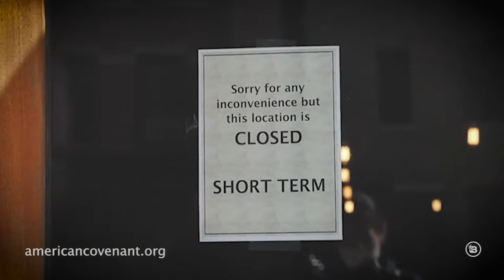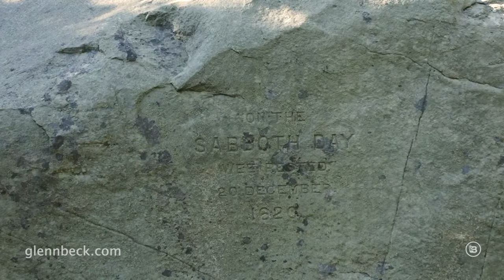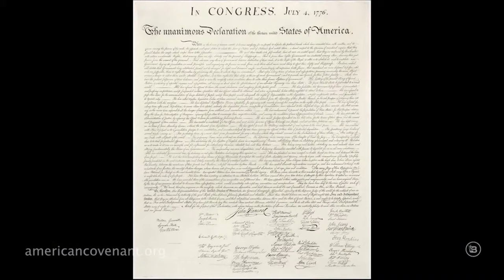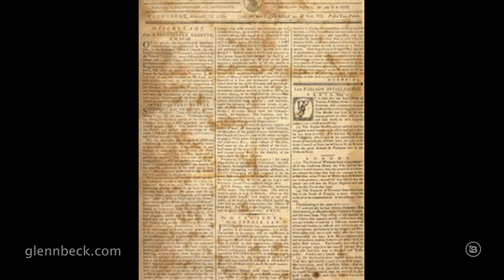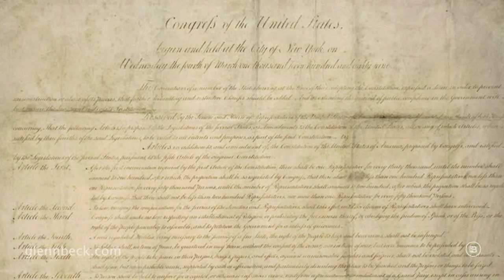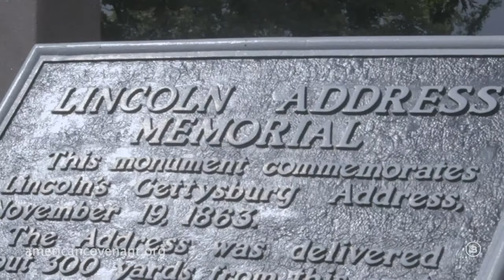Glenn Beck Presents: Restoring Hope | Honoring an America That's Worth Saving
It's been a tough year, America. Our news media is inundating us with images of destruction, violence, and division in attempts not only to desecrate our nation, but to make us turn our backs on it. That's why now, more than ever, we need to take an up-close look at America's history to remember what it is we're fighting for and how to fight for it with practical action.

Join Glenn Beck, broadcasting from Standing Rock Ranch, as he takes us to Plymouth, Gettysburg, and Federal Hall on an important journey through America's remarkable history to inspire a brighter future. Glenn asks the hard questions of every American. Is this system worth saving? Is there a better way? Where do we go from here, and how do we answer those questions?

Featuring performances from the Millennial Choirs and Orchestras, David Osmond, a very special children's choir, and guests Bob Woodson, Tim Ballard, David Barton, Burgess Owens, Kathy Barnette, Anna Paulina Luna, and Tim Barton.